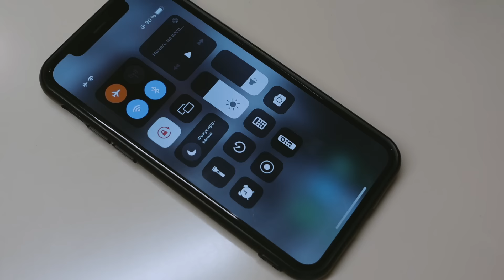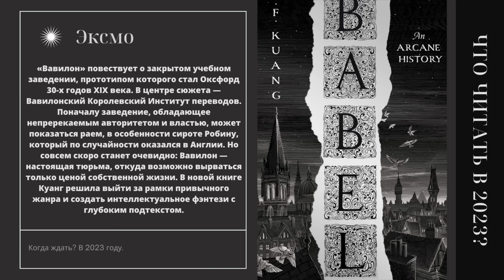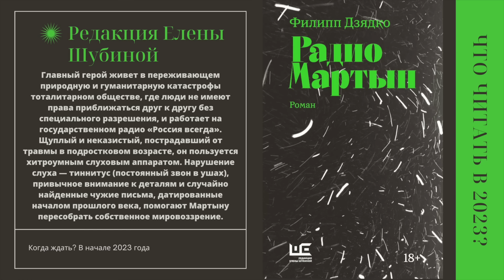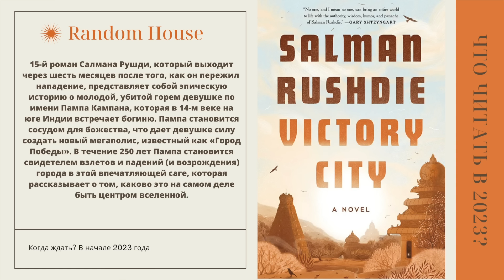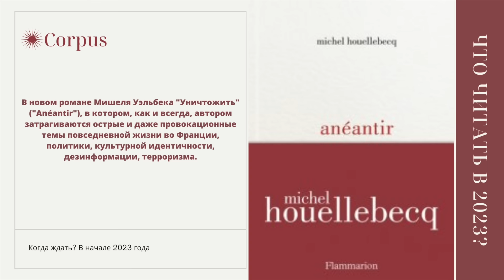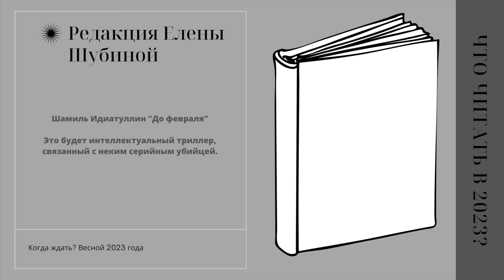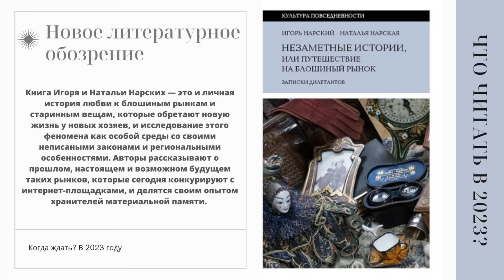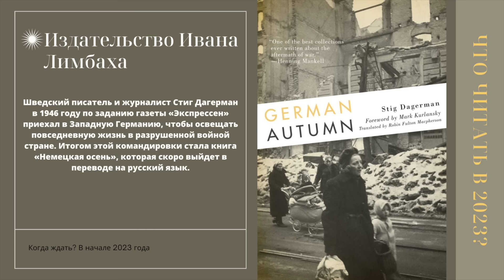⚡️ЧТО ЧИТАТЬ В 2023? Книжные новинки года ⚡️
В этом видео рассказываю вам про книжные новинки 2023 года, которые я точно буду ждать и читать. А вы в комментариях рассказываете, какие книги вы ждете в будущем году)
Меня зовут Полина Парс, а это -  мой канал про книги)
Тут вы найдете обзоры хороших книг. Я расскажу, как читать книги и не терять смыслы. Тут вы найдете и полезные анализы книг, современных и классических, а еще можете встретить "тупо ор".
Субъективно о хороших книгах и плохих.
Ролики - каждую неделю.
🟠 ВАЖНО: Я НЕ РЕКЛАМИРУЮ КНИГИ И НЕ ДЕЛАЮ ОБЗОРЫ НА ЗАКАЗ
(Инстач всё ещё входит в экстремистскую Meta (по версии властей РФ)

Реклама Tasty Coffee.